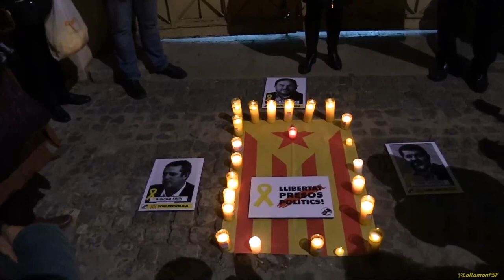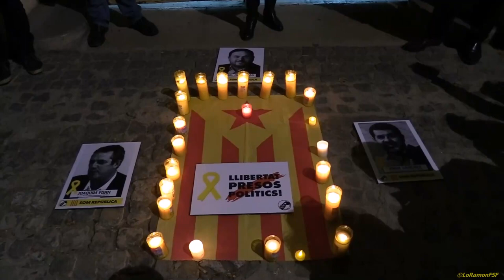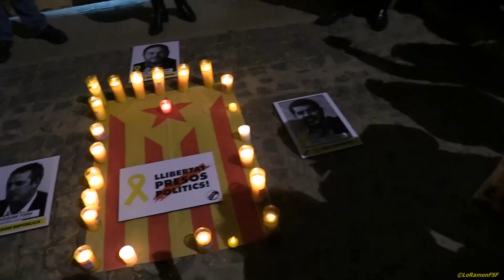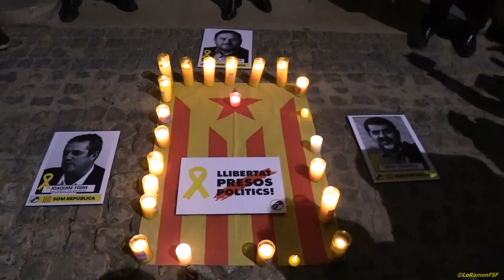Nadales per los Presos Politics a la presó de Tarragona. La República de Totes.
Concentració davant presó de Tarragona. Construïm La República de Totes.

El poble en moviment surt al carrer per defensar i construir República.
No defallim, juntes ho podem tot.

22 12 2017